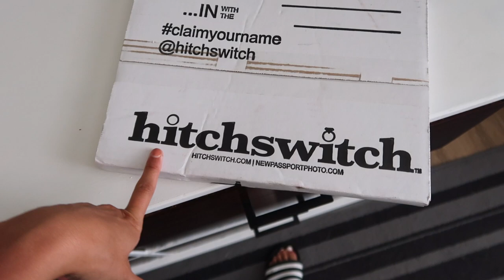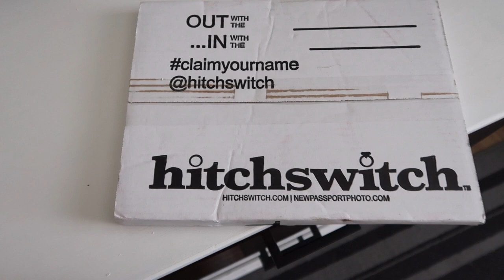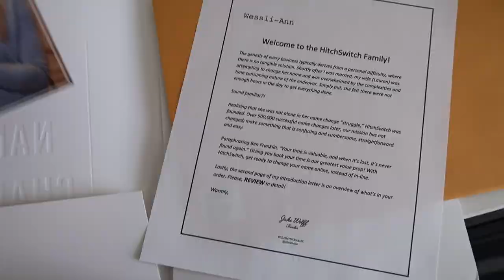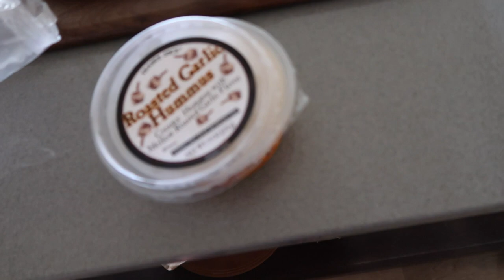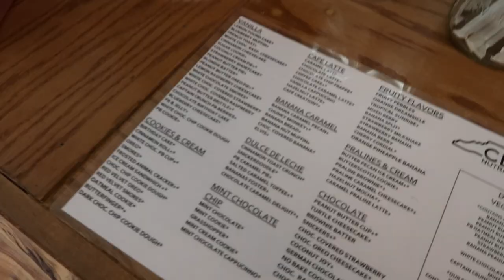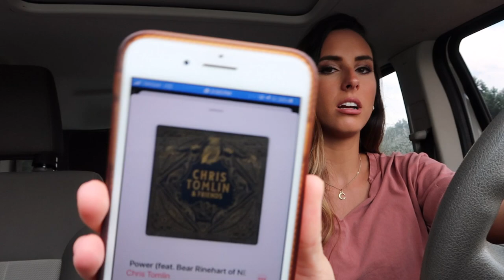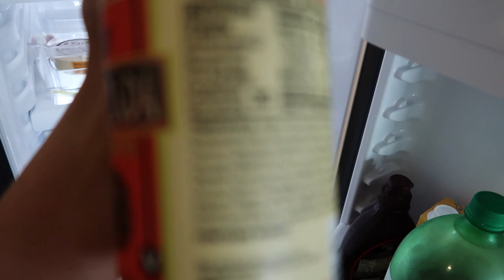VLOG: CLT Nutrition, work, food favorites + more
Hey y’all! In today’s video I take you through a few days in my life!